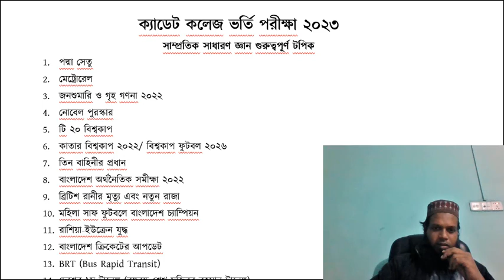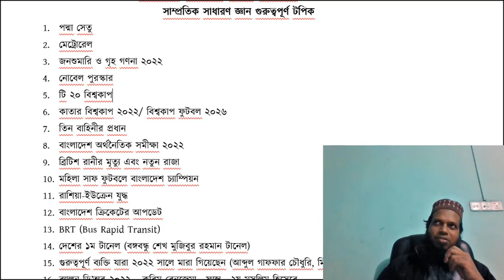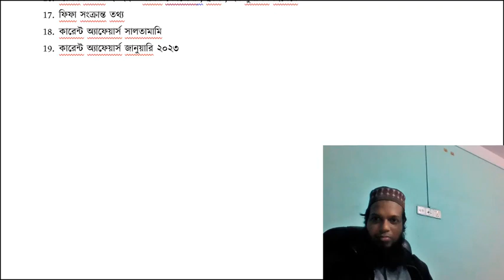সাধারণ জ্ঞান সাজেশন ক্যাডেট কলেজ ভর্তি পরীক্ষা ২০২৩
Content creator:
MD. Rezaul Hasan Reza
Founder & Director of Ideal Cadet Academy